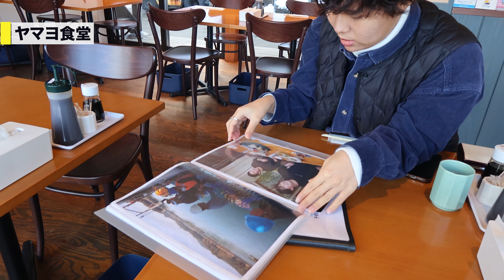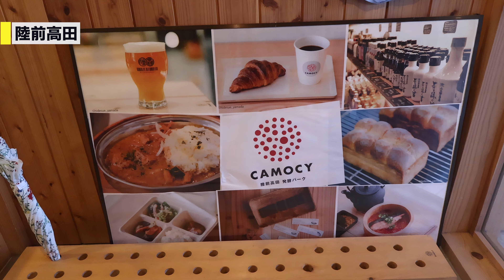【弾丸気仙沼旅】屋久島の友人が遊びに来てくれた！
リフレッシュ期間中の友人・あやねが気仙沼に遊びに来てくれたよ〜
前日夜に到着して第二笑口会議処 櫻井酒店に行ってました。

あげパンおすすめです！レビューからも伝わる美味しさ！！

大人のためのプレミアムマガジン Kappo にも掲載